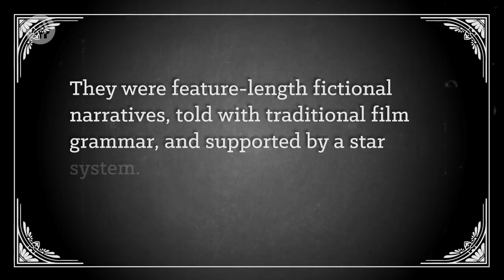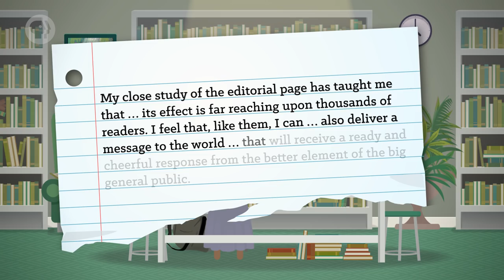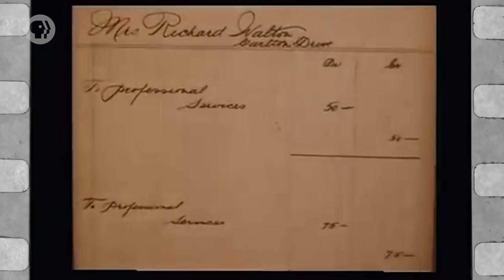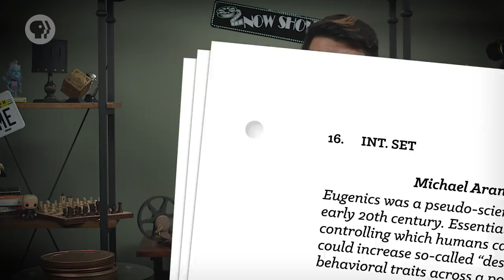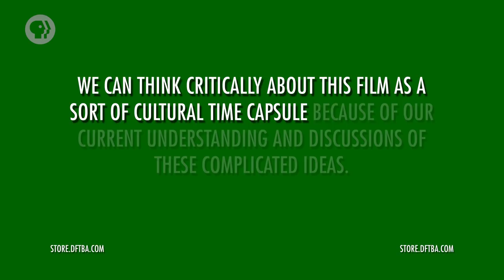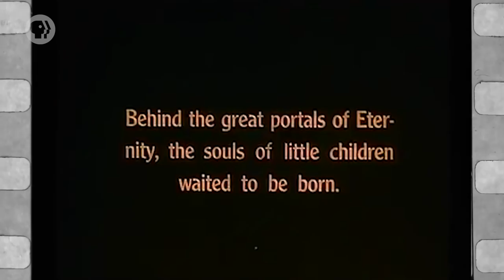Where Are My Children: Crash Course Film Criticism #4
Before the Hayes Code was enacted, movies were a lot more brazen than we sometimes tend to think. Director/Producer Lois Weber spent much of her career making movies that challenged audiences. Her film, "Where Are My Children" is no different. In this episode of Crash Course Film Criticism, Michael talks about this film and it's sometimes contradictory stances.

Check out all 15 films we'll be talking about below!!!

Citizen Kane
Aliens
Where Are My Children?
Selma
Apocalypse Now
Pan's Labyrinth
The Limey
Three Colors: Blue
The Eagle Huntress
Moonlight
Beasts of No Nation
2001: A Space Odyssey